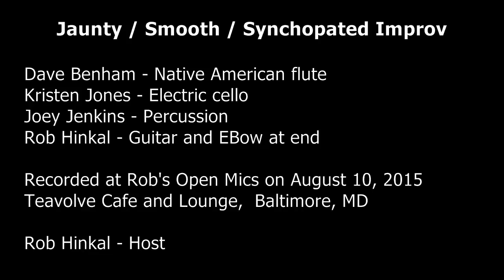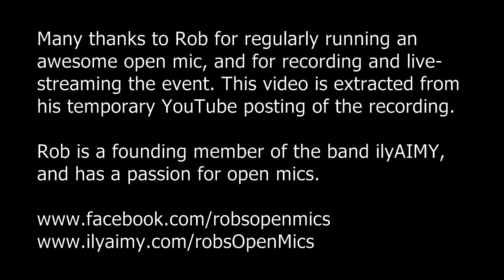Jaunty to Smooth to Syncopated Improv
This was my first opportunity to jam with Joey, and is the 2nd of my two songs that night. The percussion recording balance is a bit better on this one. I really like the groove once the syncopated section starts, about halfway through. This is also about where Rob joins in while sitting at the mixing board. You can see Rob performing his host duties during the first half of the song. It's a shame Kristen is cut out of the picture.

Dave Benham - Native American flute
Kristen Jones - Electric cello
Joey Jenkins - Percussion
Rob Hinkal - Guitar with/without EBow

Recorded at Rob's Open Mics on August 10, 2015
Teavolve Cafe & Lounge,  Baltimore, MD

This video is extracted from Rob's recording of the event, downloaded from his temporary YouTube postings: